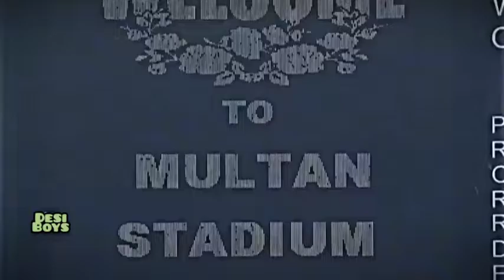Desi Boys | Teaser | Pakistan vs West Indies | ODI Series 2022 | with U Sports